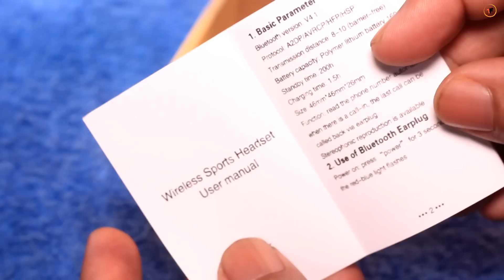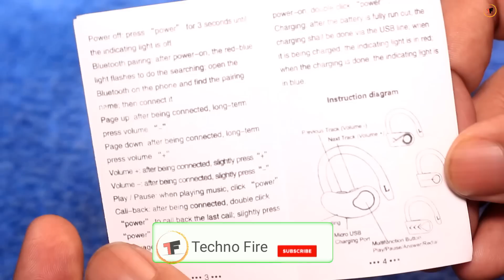CBAOOO K8 Bluetooth Earphone unboxing and review | Best budget Bluetooth earphones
CBAOOO K8 Bluetooth Earphone Sport Wireless Bluetooth Headphone Bass Blutooth Earpiece Stereo IPX4 Waterproof with mic for phone

Features:

1:The latest Bluetooth V4.1 technology
2:International brand CSR chip
3:High capacity batteries are used for a long time
5:Designed for sports, wear solid
6:Subwoofer stereo sound
7:High-definition microphone support calls
8:K8 Fashion Bluetooth Sports Headphones

Packaging includes:

Bluetooth Sports Headphones

1pcs headphones
1pcs brochure
1pcs Charger Line
2 pairs of earplugs